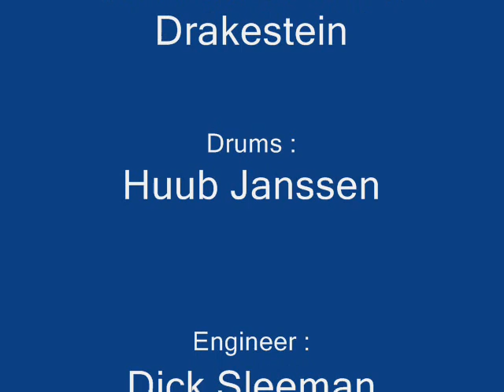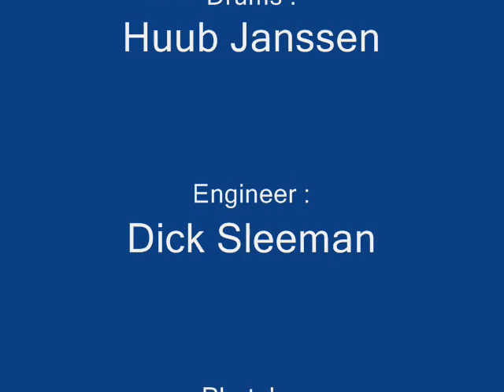Muskat Ramble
klarinet, sax: Peter Schilperoort; klarinet: Bob Kaper; trompet: Ray Kaart; trombone: Dick Kaart; bas, cello: Henk Bosch van Drakestein; gitaar, banjo: Jaap van Kempen; drums: Huub Janssen; engineer: Dick Sleeman; fotografie: Monique Hermans;